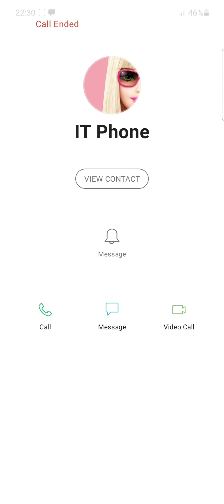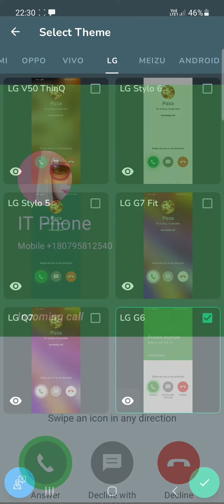Screen Call for Barbie / Fake Call Samsung & Huawei & Lg & Android & Nokia